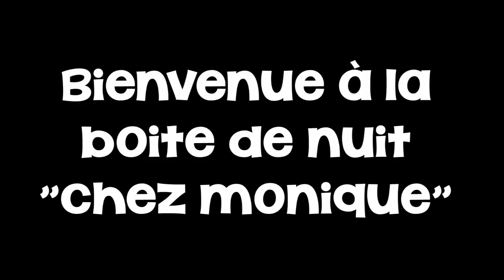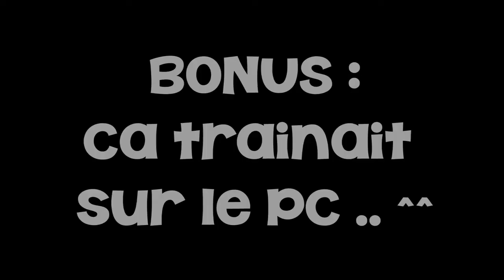Monique Passion Hotesse de Caisse - J'suis une Caissière !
Infos sur la vidéo :

Monique Passion Hotesse de Caisse, une simulation qui a de la gueule ! ^^